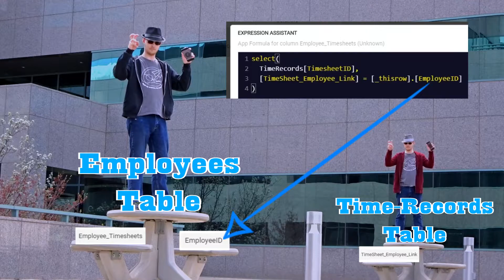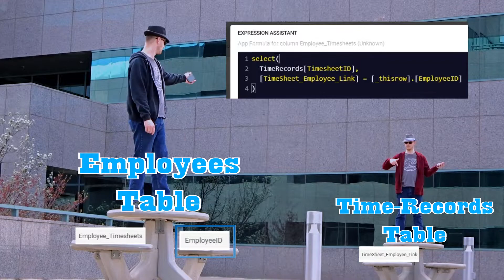[_ThisRow].[Whatever] | AppSheet Explained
In this video I attempt to explain the concept behind when one should use [_ThisRow] inside a SELECT() formula for an AppSheet app.

 --For quick/easy/awesome videos
 --App promo videos, product videos, commercials, etc.